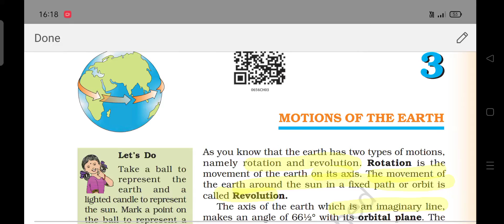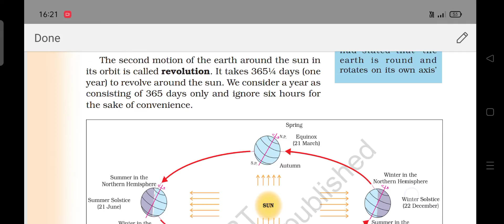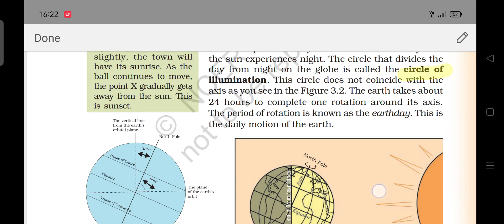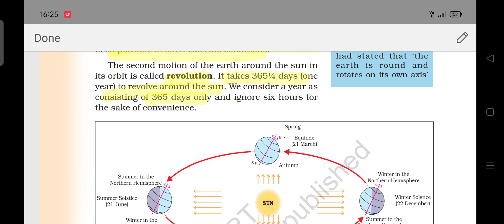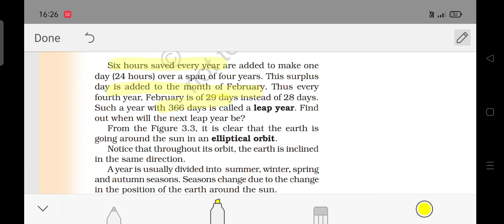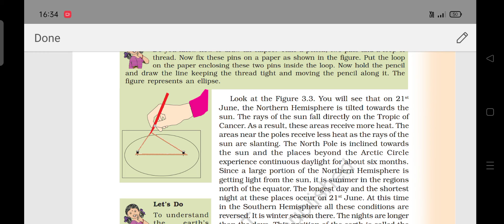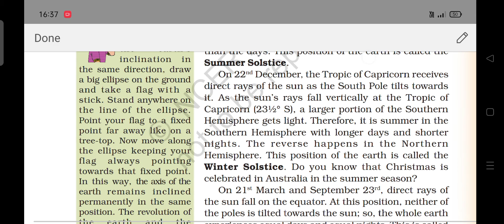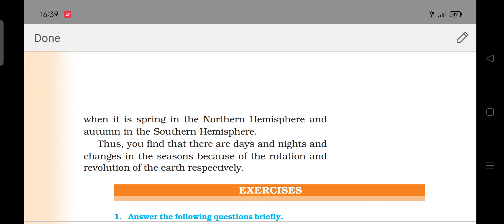Motion Of The Earth ch - 3 | Geography | class 6 | ncert line by line explanation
it is my new youTube channel..we will study in this video ch 3 od class 6 Motions of the earth.. this chapter is completed in this one video with line by line explanation... this will helps a all type of student... if anyone can get any type of doubt then ask in the comment.. answer of that ques given